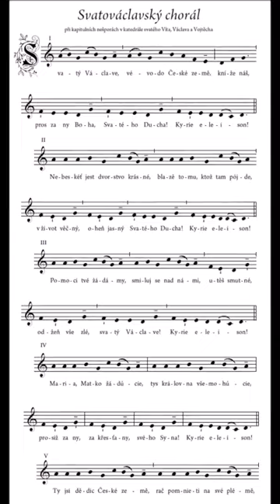History Short: Whatever Happened to “Good King Wenceslas?”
On March 4, 938, the relics of Wenceslaus I, Duke of Bohemia, Prince of the Czechs, were translated, which means moved to a more permanent location.

The text narrated in this video is from the original article